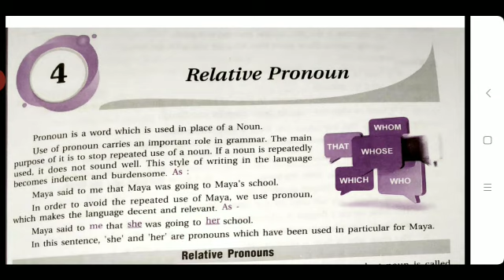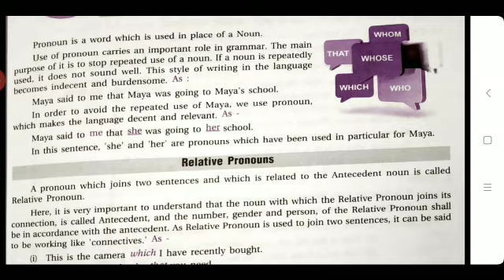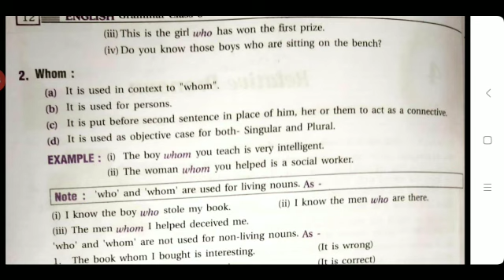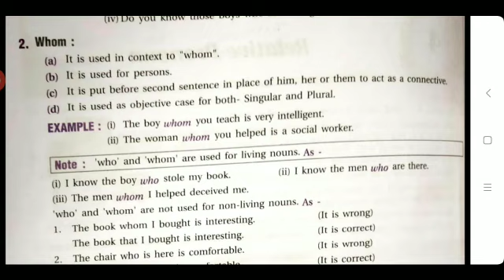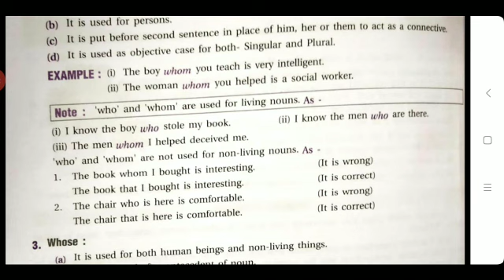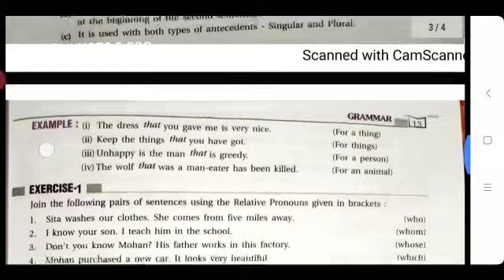Class 6th English grammar chapter-4 Relative pronoun part-2